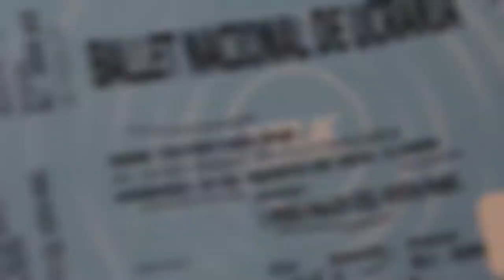National Ukrainian Ballet!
National Ukrainian Ballet 2018 | 2019!

ukrainian national opera and ballet theatre
ukrainian national opera and ballet theatre kiev
ukrainian national opera and ballet theater kiev
ukrainian national ballet